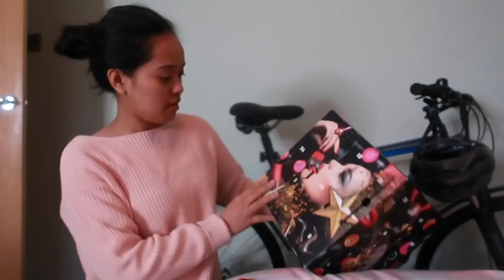FILIPINA BRITISH: NABILI KO NA ANG REGALO NI MISTER! CHRISTMAS PARTY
NABILI KO NA ANG REGALO NI MISTER! CHRISTMAS PARTY
3. - like and follow
 Two winners will receive 10kphp each.
Open internationally
Winners will be announced on 20th of December

Happy watching! 😊

Wallpaper – Kevin Macloed